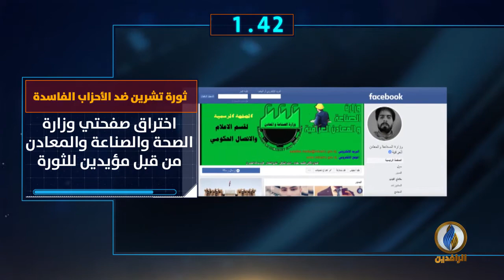أبرز الأخبار على قناة_الرافدين ليوم الثلاثاء في 60_ثانية.